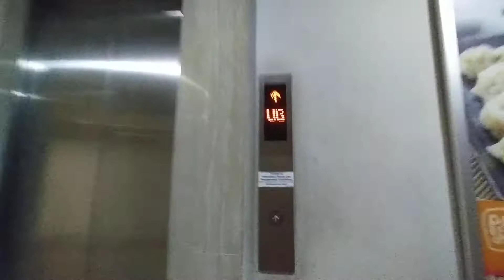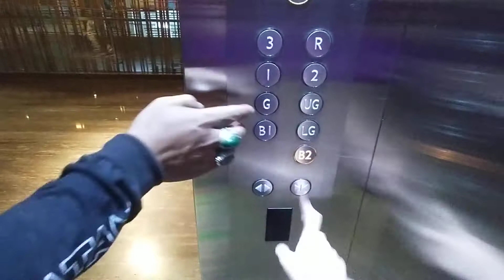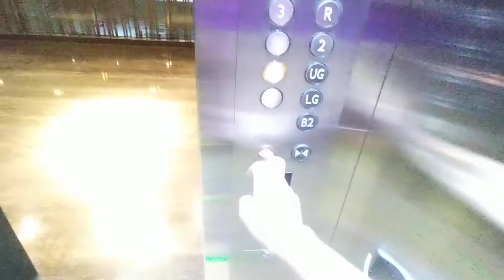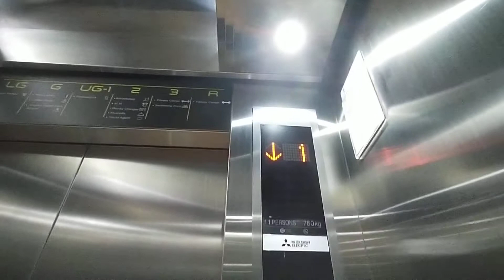Nice Mitsubishi traction elevator at de arkadia mall in South Jakarta Pasar minggu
Elevator type : Mitsubishi
Capacity : 750 Kg
Persons :  11 Persons
Floors served : B2-B1-LG-G-UG-1-2-3-R
Year installation : 2018
Taken date : 27 June 2021
Note : Update Social distancing marks changed color from Yellow to Green